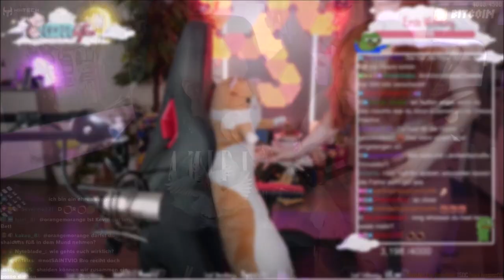MATTEO-ROAST Spezial-Folge 😂 - TWITCH WEEKLY 🟪😂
Auf diesem Twitch Deutschland Highlight Kanal findest du die lustigsten Livestream Momente der meistgesehenen Streamer/innen Deutschlands.

Die Namen der Twitch Streamer ist rechts oben zu beginn jedem Highlight Clip's eingeblendet. Gebe diesen Namen einfach in der Twitch-Suche ein oder nutze folgende URL

Welche/n YouTuber/in magst du am liebsten? Schreib es doch einfach in die Kommentare und demnächst folgt dann ein Video über ihn oder sie!

Meise ist ein Twitch Weekly Highlight Kanal & YouTube Streamer, der Best of's und Fail, sowie Win Compilation von Spielen wie Among Us, Minecraft, Valorant, Fortnite, Rocket League, GTA oder Just Chatting aus den besten Livestreams von Twitch Germany Streamer/innen hochlädt.

Schreib uns also deine weiteren Lieblings YouTuber/innen & Twitch Deutschland Streamer/innen in die YouTube Kommentare, falls du dir ein Twitch Deutschland Highlight Video über diese wünscht oder dieser in unseren Twitch Weekly's vorkommen soll. Oder schicke uns die lustigsten Livestream Momente an unser Twitter Profil @eymeise